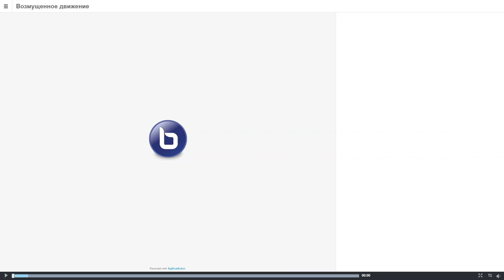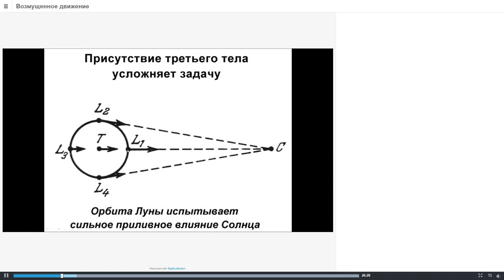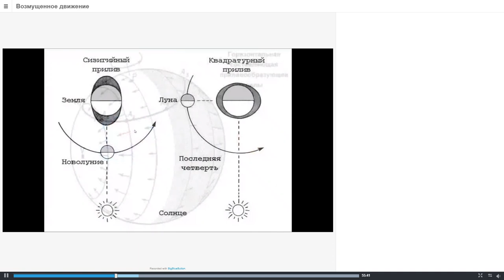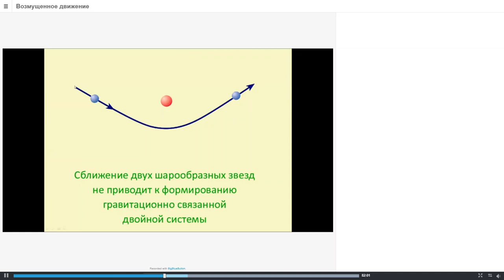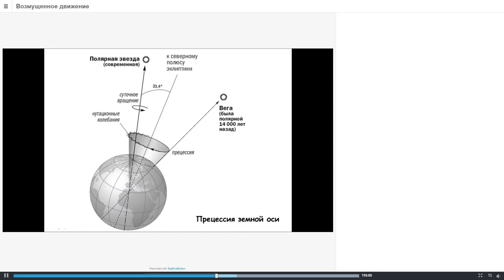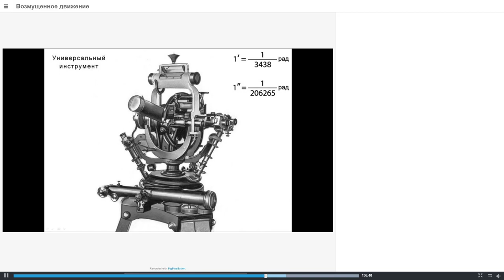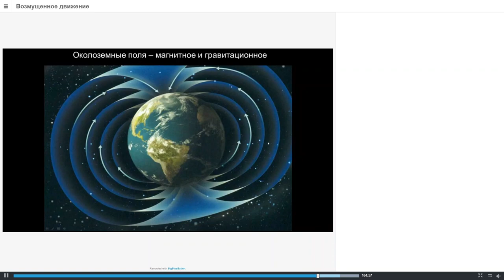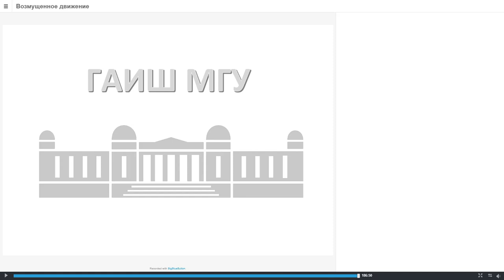Возмущенное движение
Запись лекции В.Г. Сурдина